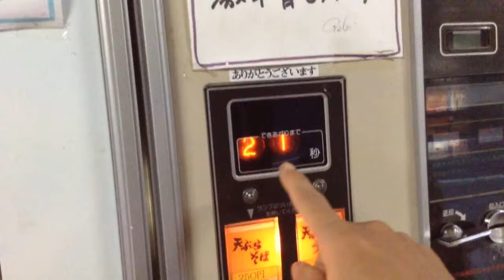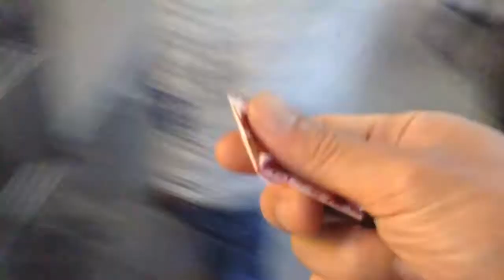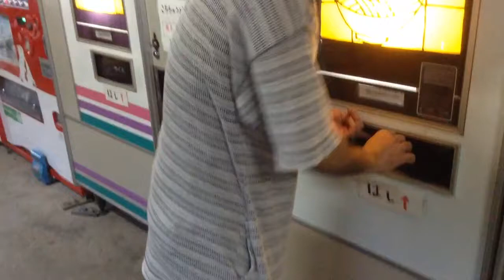Soba and Udon Vending Machine in Japan.